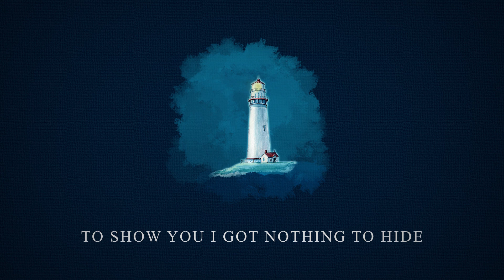Decoy Snail - Sleeping With The Lights On (Official Lyric Video)